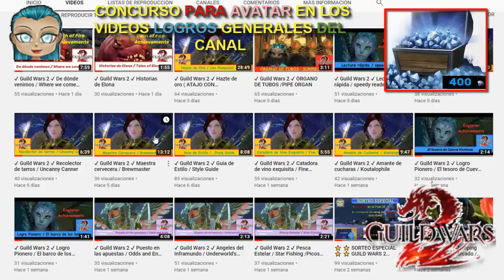⭐🌟 Guild Wars 2 ⭐🌟 CONCURSO!! PUEDES GANAR 400 GEMAS Y SER LA IMAGEN DE LOS LOGROS GENERALES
:D creo que todo queda explicado.

SI QUIERES SER PARTE DE ESTE CANAL, SIENDO LA IMAGEN DE PRESENTACIÓN DE LOGROS COMO: COLECCIONISTA O LOGROS GENERALES, ENTONCES ESTÁS DE SUERTE:

1- FOTO DE TU PERSONAJE, BIEN BONITA Y CON UN FONDO QUE TE GUSTE DE ALGÚN LUGAR DE LOS MAPAS DE GW2

3- comparte este canal de youtube con tus contactos y comparte mi twitter!!

400 GEMAS Y LA IMAGEN DE LOGROS PUEDEN SER TUYOS!!!